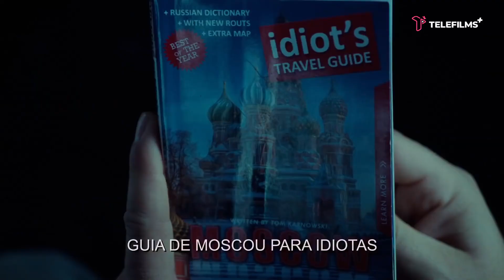Duro de Matar 5: Um Bom Dia para Morrer | Trailer | Legendado (Brasil) (FHD)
Em "Duro de Matar 5: Um Bom Dia para Morrer", o policial John McClane (Bruce Willis) não tem boa relação com seu filho. Os dois precisam deixar de lado suas diferenças para livrar o rapaz de uma acusação e proteger um terrorista que diz ter um dossiê contra um potencial candidato à presidência da Rússia.

_____ ASSISTIR _____